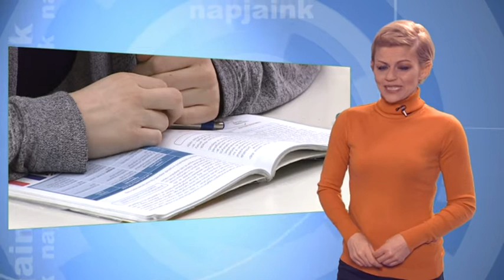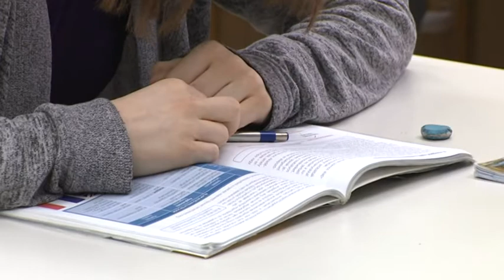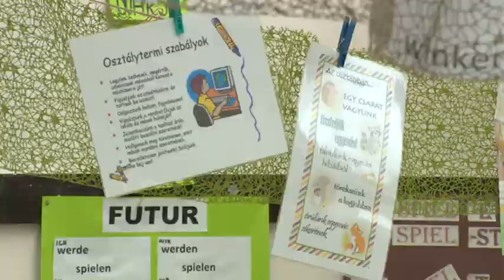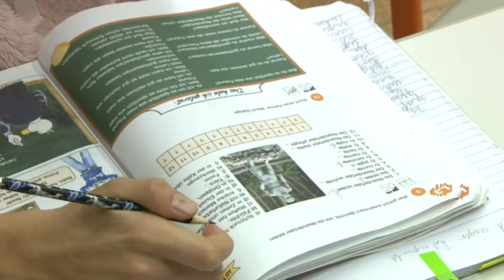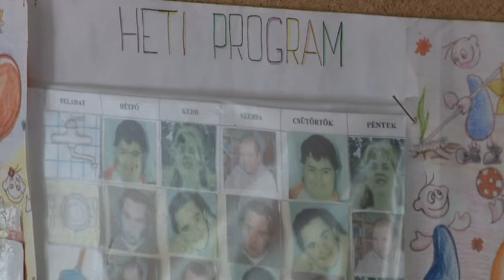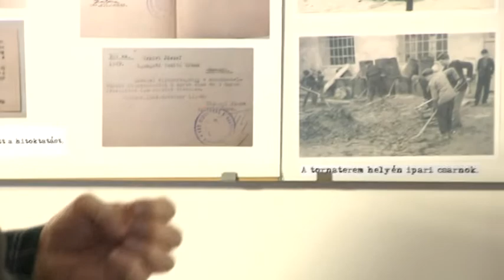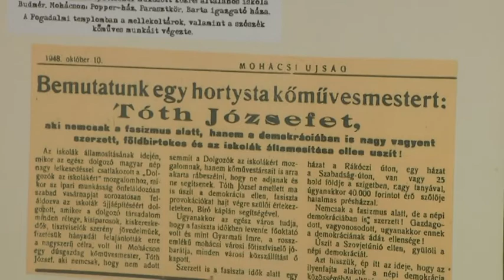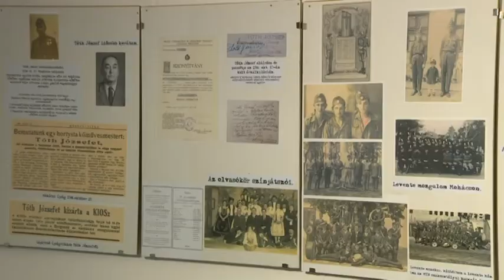Napjaink - közéleti magazin 2020. január 20.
- Jön a félévi bizonyítvány
- Aprócska táncosok Sátorhelyen
- Fogadj el minket!
- Mérlegen a Bonafarm Mezőgazdaság
- Levente és busófotók
- Gehring Tibor emléktorna Bólyban
- Téli felkészülés műfüvön